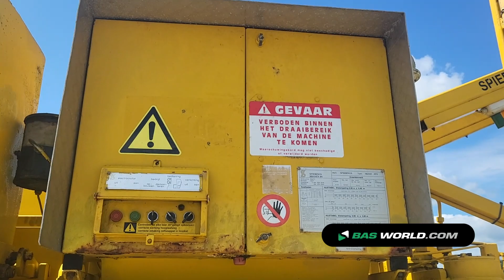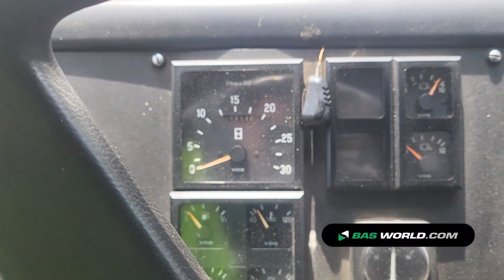70218885 Spierings SK345 AT3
Spierings SK345 AT3